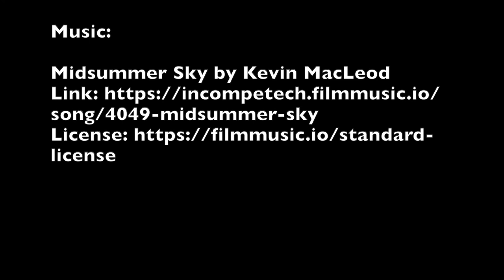On Chinese Escapism (2) (Modern Art Series S02E09)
Credit

Images

Ma Yuan: Scholar by a Waterfall, 13th Century, Metropolitan Museum of Art, New York

Xia Gui (ca. 1180-ca. 1230): Sailboat in Rainstorm, Museum of Fine Arts, Boston, Massachusetts

Xia Gui (ca. 1180-ca. 1230): Pure and Remote View of Streams and Mountains, National Palace Museum, Taipei, Taiwan